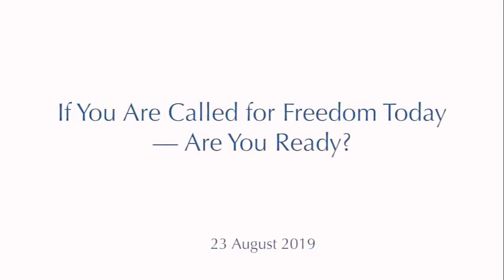Mooji - Se ora ti chiedessi se sei pronto per la libertà, la tua risposta sarebbe sì?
Questo potente satsang comincia in un'atmosfera meditativa, mentre Moojibaba parla della sua vita durante i primi anni del risveglio. Molti dei presenti colgono l'occasione per condividere recenti preoccupazioni o intuizioni profonde. Moojibaba attinge dalla sua vita per guidarci e ispirarci a far sbocciare completamente il nostro riconoscimento.

“Quando inizi a vedere, allora vedere equivale a liberarsi. Ciò che tu sei veramente è qui che osserva lo svolgersi della pratica. È qui, che osserva il meditatore mentre cerca di raggiungere ciò che è già. Io sono Questo."

23 agosto 2019
Monte Sahaja, Portogallo